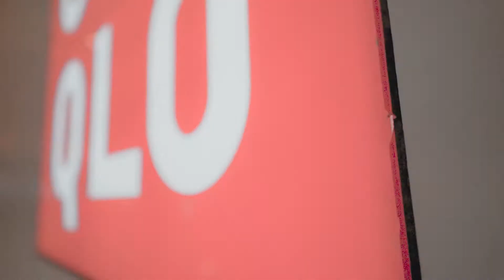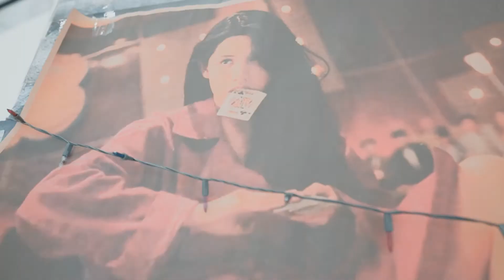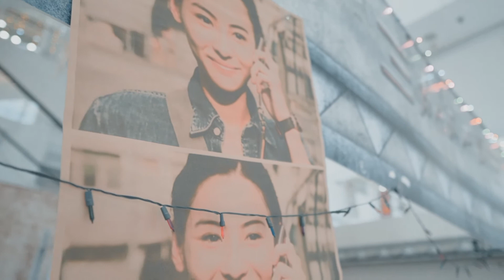电影感VLOG，马卡龙小清新调色，a6600+适马16 f1.4，逛商场可以这么拍！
a6600+适马16 f1.4拍摄